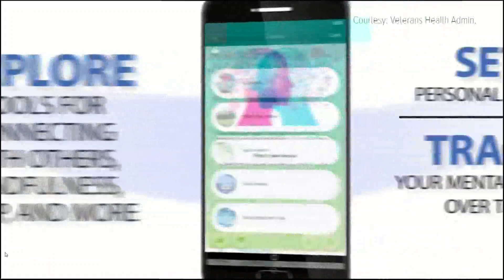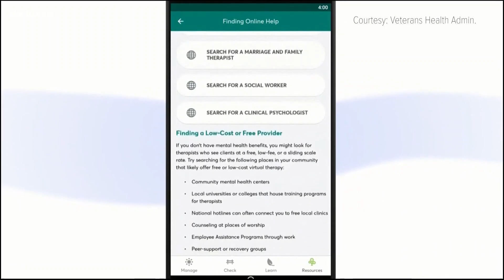Could this free app be the key to staying mentally healthy during the pandemic?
"COVID Coach" was developed by a team of psychologists working with the Veterans Health Administration.